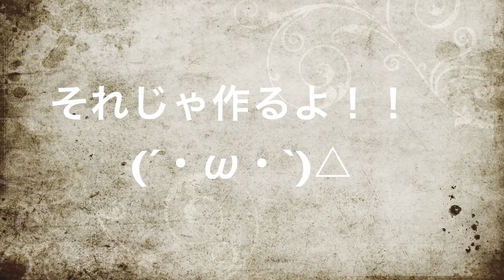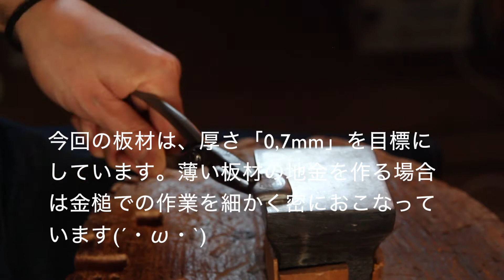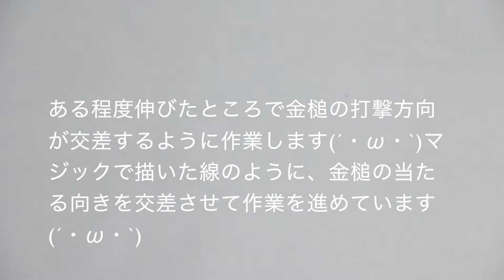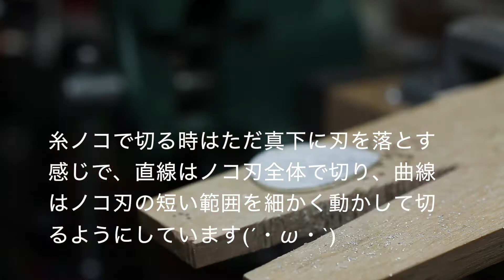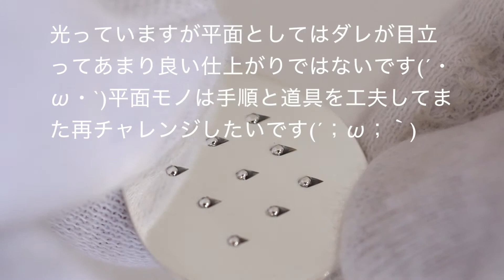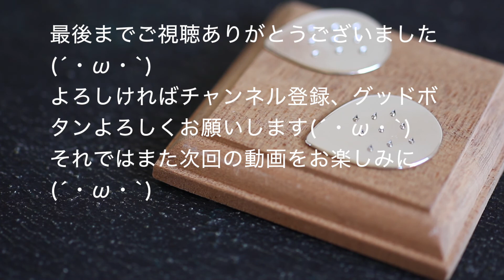[ピック]銀のピック作って演奏してみたよ。[弾いてみた]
ご覧いただきありがとうございます(´・ω・`)
今回の動画は、銀の板材を使ってギターを演奏する時に使う「ピック」を制作しました(´・ω・`)
自分なりの銀の板材制作の手順もご紹介しています(´・ω・`)

後半は制作した「ピック」を使って最近すこし弾けるようになった憧れの曲「EXTREME」の「Midnight Express」の演奏してみた動画になっています(´・ω・`)

楽しんでいただけたら嬉しいです(´・ω・`)

音声データのライセンス表記

曲
Midnight Express (Album Version)
アーティスト
Extreme

시청 감사합니다. 즐겨주세요.🌟
Gracias por mirar Por favor diviértete.🌟
Vielen Dank fürs Zuschauen. Bitte viel Spaß.🌟
ขอบคุณที่รับชม กรุณามีความสุข🌟
देखने के लिए धन्यवाद। प्लीज मजे लो।🌟

貴金属や天然石を使ったアクセサリーの制作を中心に動画投稿しています。
普段はオリジナルアクセサリーの制作やオーダーメイド、などしています。

I post videos mainly on the production of silver accessory and Jewelry .
I usually make original accessories and make to order.

We have not abandoned copyrights for videos, works, etc.